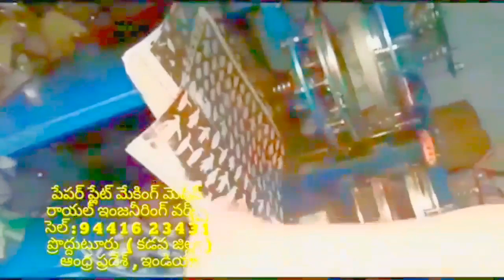Paper plates making machines Semi Automatic spare parts